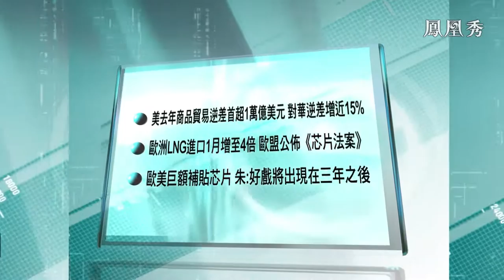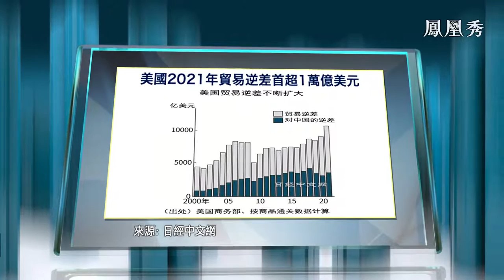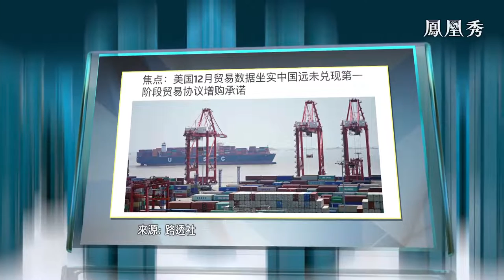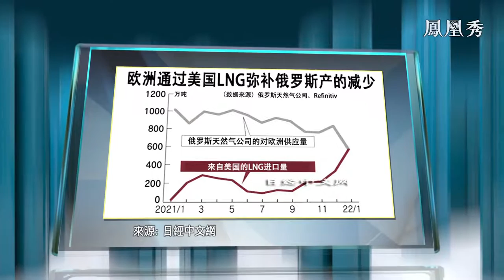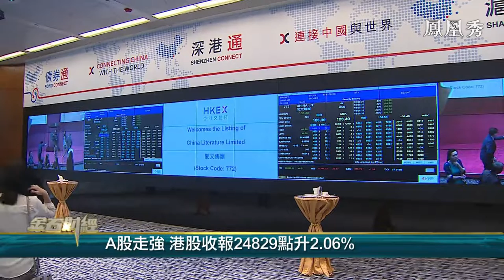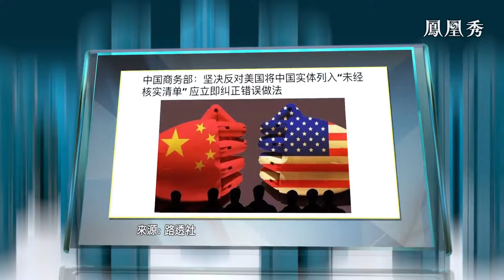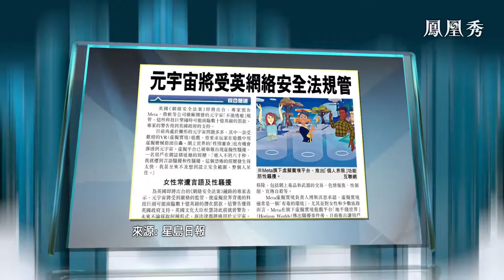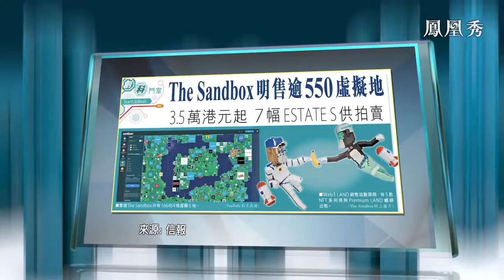【金石財經】美去年商品貿逆逾萬億美元 歐美補貼芯片競賽升級【鳳凰秀】20220210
美國去年商品貿易逆差首超1萬億美元，其中對華逆差增近15%；歐洲LNG進口1月增至4倍，應對烏克蘭危機；歐盟公佈《芯片法案》，分析認為歐美巨額補貼芯片，好戲將出現在三年之後。